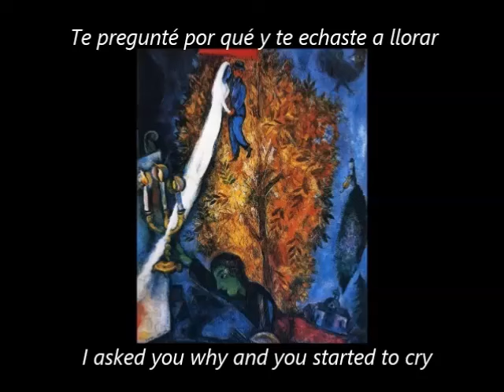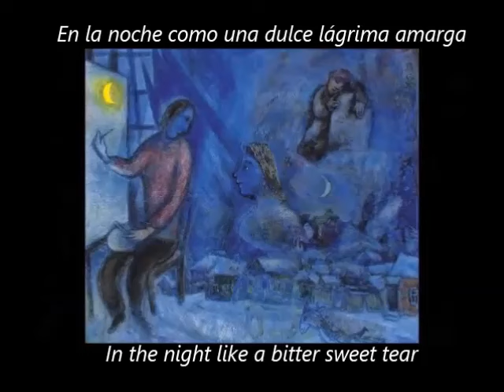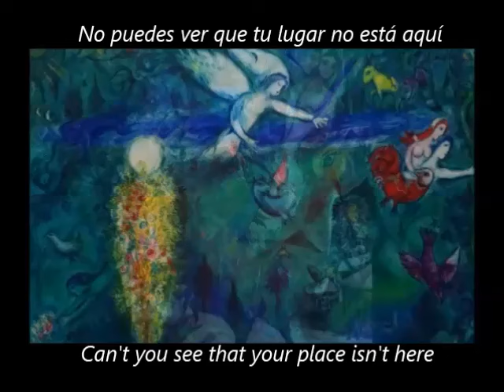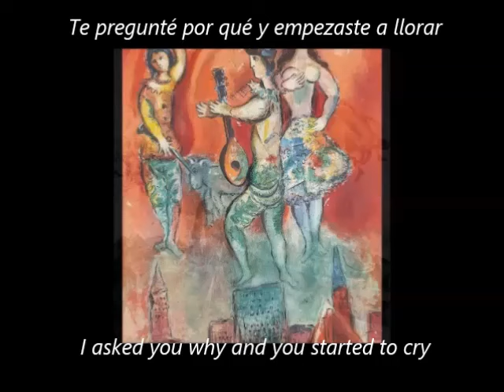Demis Roussos - Lost in a dream (Lyrics)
"In our life there is a single color, as on an artist's palette, which provides the meaning of life and art. It is the color of love.” - Marc Chagall
"En la vida, como en la paleta del artista, solo hay un color que da sentido a la vida y al arte: es el color del amor".
Album : Forever & Ever 1973
Lost in a dream
I saw you standing there
On the edge of a gleaming white chair
I asked you why and you started to cry
For at last you're going to fly

I thought it's strange
So I said please don't go
Stay with me we can play in the snow
Your sorry eyes told me it was goodbye
And in fact you flew off with a sigh

A dream is something we create
 (Deep down inside our soul)
 The world where we communicate
 (with those we long to love)

I saw you disappear
In the night like a bitter sweet tear
Spinning around just a bird bearing in pond
Off you fled with the first rays of dawn

When I awoke
 It was late afternoon
 At the door stood a clown with a broom
 You'll have to leave
 He dorked me with a sneer
 Can't you see that your place isn't here

(Deep down we long to know)

And at last you were going to fly.